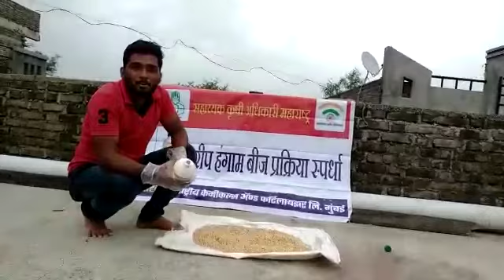कन्हैया माधव सुरूशे रा. नागठाणा तालुका जिल्हा वाशिम